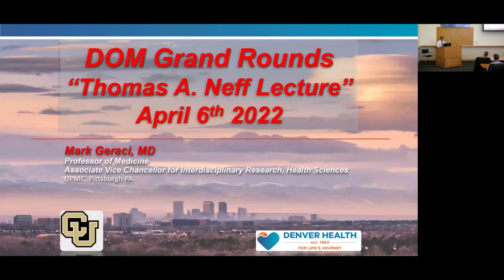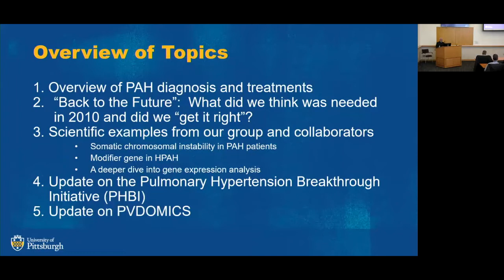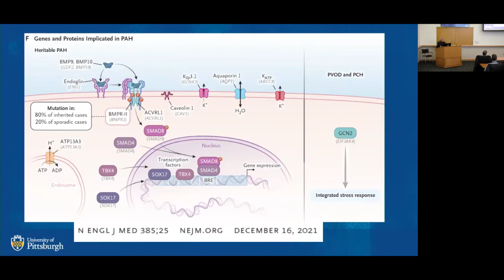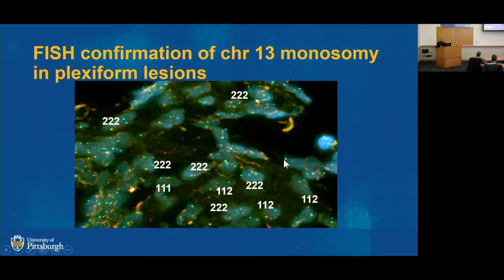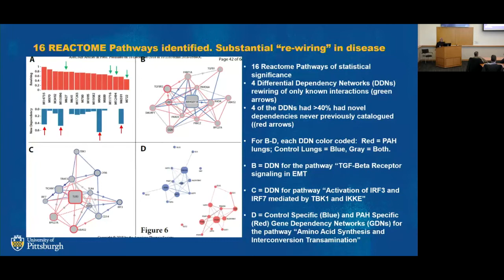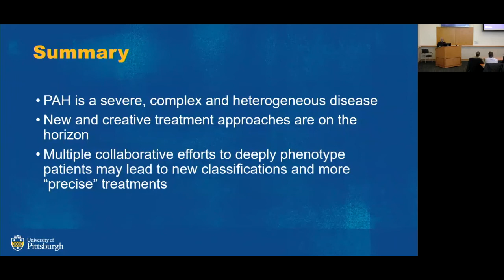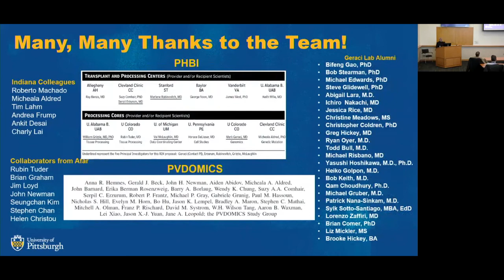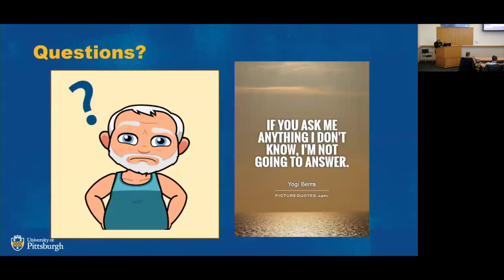Neff Lecture—Pulmonary Vascular Disease: Updates and New Directions | Mark W. Geraci, MD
| University of Colorado | Department of Medicine's April 6, 2022 Grand Rounds, the Thomas A. Neff Lecture with Mark W. Geraci, MD, Associate Vice Chancellor for Interdisciplinary Research, Health Sciences; visiting professor of medicine, University of Pittsburgh on "Pulmonary Vascular Disease: Updates and New Directions."